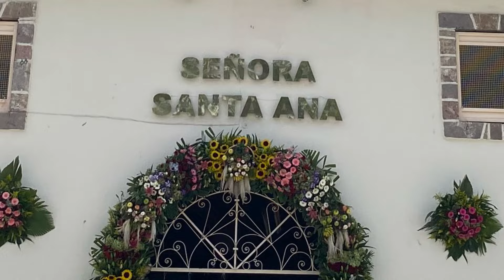Fiesta en honor a Santa Ana. Mochitlán, Gro. 2024 🇲🇽